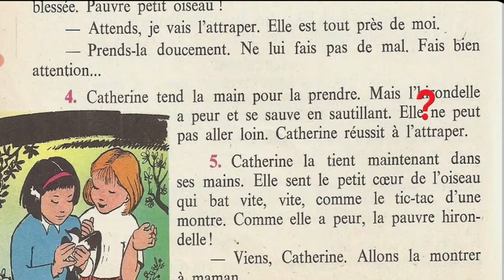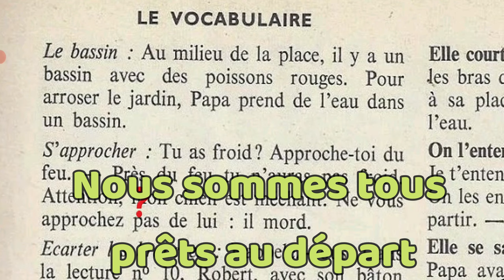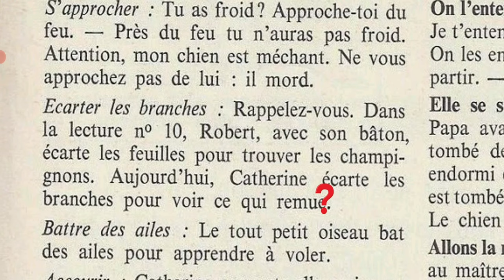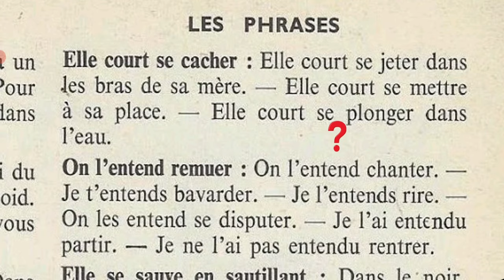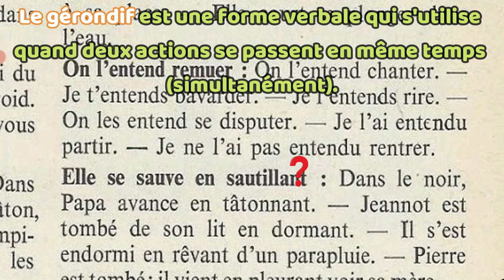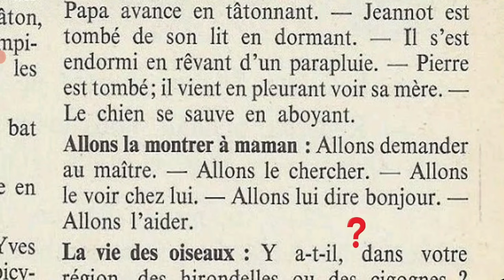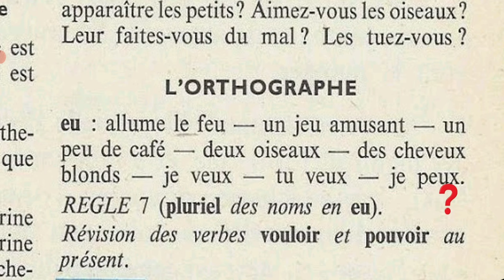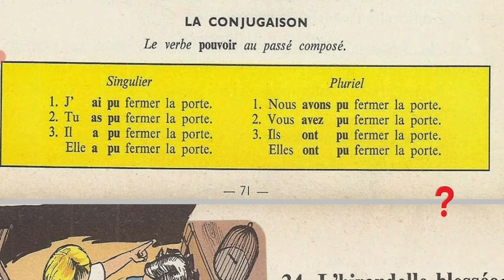Bien lire et comprendre 4ème, L'hirondelle blessée 3/6